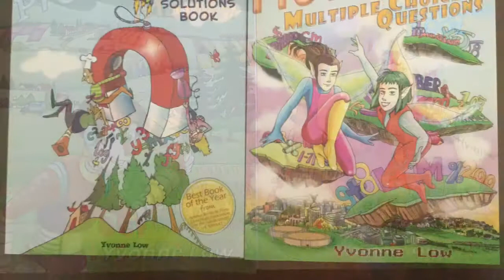Round Table Pizza | Math Real-Life Application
This video shows real-life mathematical application at Round Table Pizza (USA).